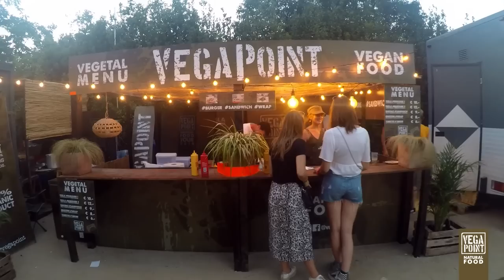VegaPoint te muestra su NaturalFoodTour 2019 para que veas los eventos by Pronto Rotulo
Actualmente Vegapoint tiene 45 dias de vida, y en esos días aprovechó para poder mostrar su nuevo concepto en comida natural que yá esta revolucionando los hábitos alimenticios de las personas que lo prueban.

En Mayo estuvo en el Brunch in the City, también tuvo fiesta su primera fiesta privada, en Junio se fué al OffWeekFestival con un brutal recibimiento para terminar Junio en el Brunch in the Park en el Montjuic.

Pero esto no termina aquí, sino que recién ha comenzado el Tour con la idea de que puedas conocer nuestra comida vegana / vegetariana en toda España.

Es por eso que estaremos en White Summer, tanto en Sotogrande con el Campeonato Internacional de Polo, y también el Pals con un mega evento que comienza en Agosto.

Pero para poder satisfacer semejante despliegue, hemos tenido que fabricar 3 estructuras & equipos ya que tenemos Brunch los Domingos y estaremos en en DGTL (Digital) el 23 / 24 de Agosto por lo que queda demostrado que nuestro proyecto yá es una realidad.

Te mantendremos informado de nuestros proximos pasos en el VegaPointTour2019